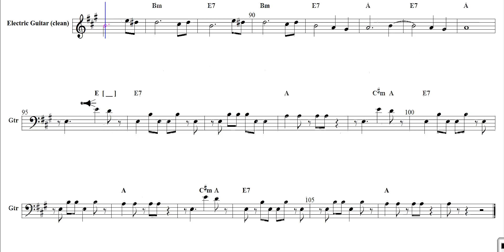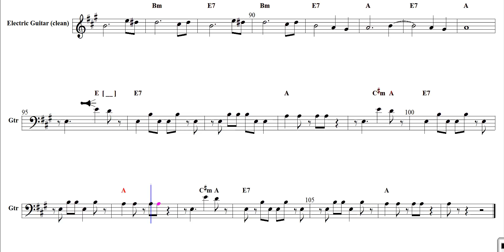dance on 0001